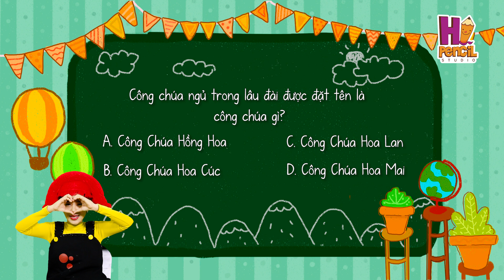Công Chúa Ngủ Trong Rừng | Kể Chuyện Cùng Em Vàng | Hi Pencil Studio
Cùng nghe câu chuyện Công Chúa Ngủ Trong Rừng cùng Vàng nha các bạn